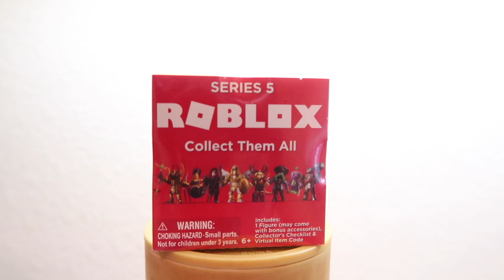FREE ROBLOX CODE GIVEAWAY!! ON HAPPY SATURDAY!!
Hey guys my name is Olivia today is free Roblox code.  After you redeem a code online, you can find your new item in your Inventory on Roblox.

Congratulations to the winner. I will see you on Saturday and Sunday.